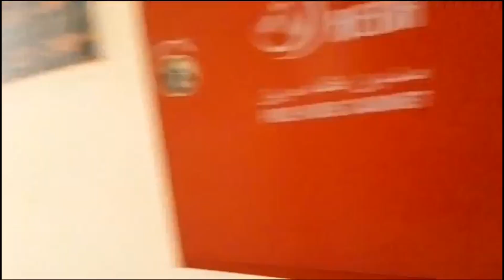What Saudia workers eat today?🍱🇸🇦 👷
what Saudia workers eat today? foreigner workers vlog Saudi Arabia

saudi arabia workers vlog
namariq turkiya company food
foreigners workers in Saudi Arabia
what we eat today
ordinary food
ordinary workers food menu